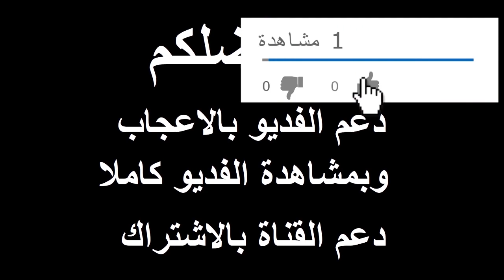عمران خان يرفض الابتزاز فما هو المطلوب وما هو المُقابل ؟ ماذا دار بين عمران خان و قائد الجيش مؤخّرا؟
من الضروري ان تعرف ان الإعلام لا ينقل لك الحقيقية
فهو في احسن الأحوال ينقل لك كلام السياسيين وهم أكذب الناس